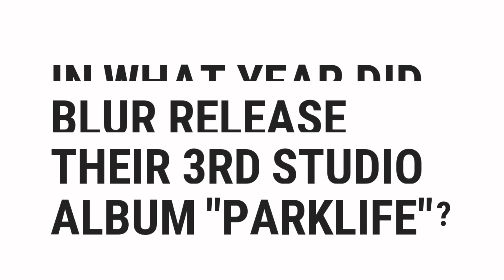In What Year Did Blur Release Their 3rd Studio Album "Parklife"? | Top Quizzes Online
In What Year Did Blur Release Their 3rd Studio Album "Parklife"?

░▒▓█ 𝕎𝕖𝕝𝕔𝕠𝕞𝕖 █▓▒░

 ░▒▓█ 𝕋𝕒𝕘𝕤 █▓▒░

how,
to,
was,
make,
know,
do,
does,
go,
get,
give,
watch,
change,
send,
is,
are,
what,
where,
why,
who,
when,
which,
can,
shall,
may,
will,
must,
could,
should,
might,
would,
ought,
for,
on,
in,
much,
many,
top,
best,
most,
popular,
there,
this,
quizzes,
questions,
and,
answers,
or,
of,
about,
test,
general,
knowledge,
game,
kind,
did,
the,
by,
at,
from,
into,
until,
under,
behind,
between,
next,
front,
opposite,
above,
below,
left,
right,
middle,
up,
down,
along,
cross,
over,
through,
off,
around,
near,
far,
long

░▒▓█ ℍ𝕒𝕤𝕙𝕥𝕒𝕘𝕤 █▓▒░